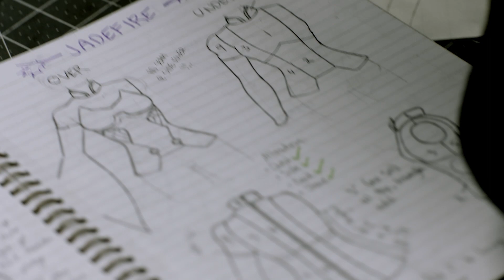Overwatch presenta: Jordan Duncan - Historia de un héroe (subtítulos ES)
Henchmen Studios es uno de los mejores estudios de fabricación del mundo y Jordan Duncan es uno de los mejores fabricadores del mundo. Además de jugar a Overwatch, ayuda a traerlo al mundo real. Ésta es su historia.

Lucha en los campos de batalla del mañana y únete a Overwatch: un escuadrón legendario de soldados, científicos, aventureros y prodigios. Manipula el tiempo, desafía las leyes de la física y desata una asombrosa serie de poderes en el shooter por equipos definitivo.